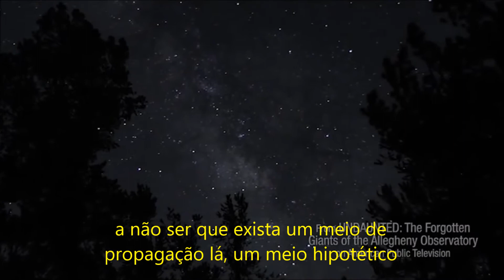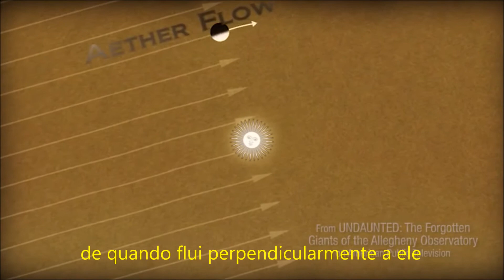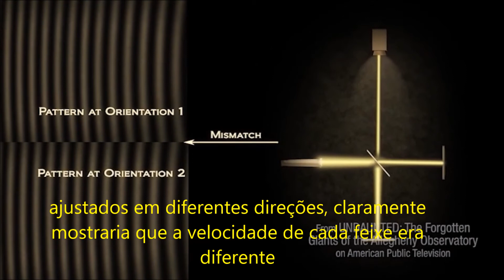Experiência de Michelson e Morley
Vídeo com fins educacionais. Legendado por Diogo; retirado de UNDAUTED: the forgotten giants of the Allegheny observatory on american public television